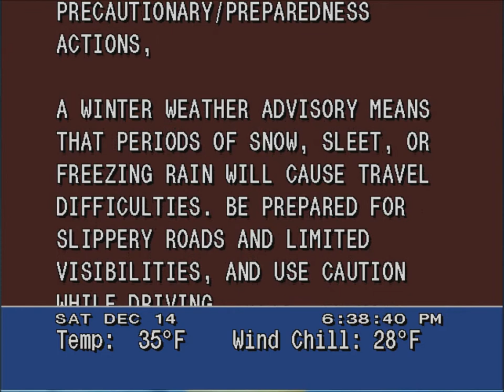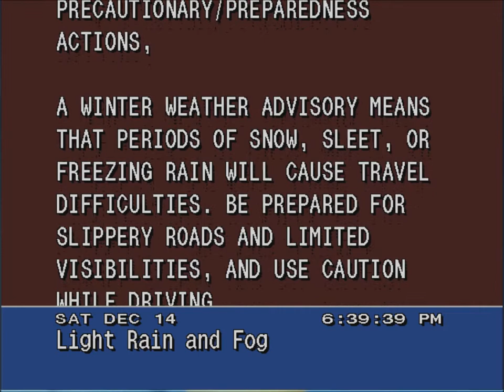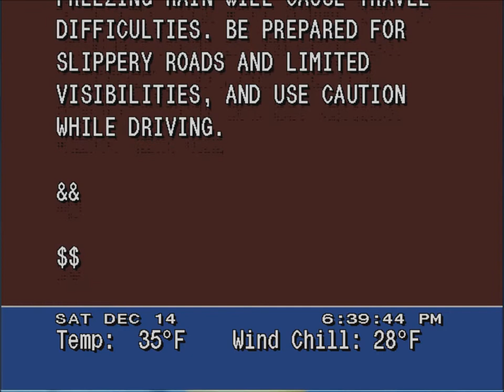WS4000 winter weather message - Baltimore, MD 12/14/2013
Yet another WeatherStar 4000 emulator red screen.